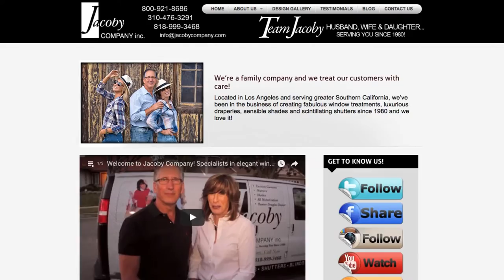West Los Angeles Custom Window Treatments Shades Drapery Shutters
We have you covered.  Today, tomorrow and the next time.  We are one of the few custom window treatment companies serving West Los Angeles that has a Contractor’s License (#89857), one million dollar liability insurance policy, and our qualified installer is covered by workman’s compensation insurance.  This might sound like a given for each company to have...but check around, not every company is this thorough. And, Cory is the one with her contractor’s license.  Go figure.

We are so proud to say that we are listed in ‘The Franklin Report’ of the design industry’s best contractors. We are ASID members and belong to the Better Business Bureau, 5 Southern California Chambers of Commerce, and the Women’s Referral Service. Cory was named to the ‘Who’s Who’ of successful business people.

The Jacoby Company is a husband, Wife, and Daughter team of Gary, Cory and Bree Jacoby. We’re a family company and we treat our customers with care. Located in Los Angeles and serving greater Southern California, we’ve been in the business of creating fabulous window treatments, luxurious draperies, sensible shades and scintillating shutters since 1980 and we love it!  We go to every trade show to gain the newest and greatest knowledge, which is such an asset when we are designing at the home.  We work hand-in-glove—Cory and Bree do all the designs and Gary installs… simple as that!

When we started Jacoby Company together, Cory’s ideas for design made her the go-to gal for our on-site consultations–she can really make you see exactly how it’s going to look. Gary’s the guy who can answer any question about the nuts and bolts of what it takes to make your dreams come true—he’s only a phone call away if something needs doing (or requires a highly-qualified second opinion!) Together we make your home or business the showplace it was meant to be.  If you read our reviews, you will see our customers rave about our fantastic design concepts, from simple grass shades to complicated motorized drapery that are operated by the smart home system.

Smart homes are a wave of the future and this is just the beginning.  All of the new homes are programmed so we need to have the resources and the knowledge to make this all work.  There are many apps for smart phones that allow the treatments to be operated from afar and we can make that happen.  Again, it goes back to our dedication to keeping up with technology.  If you like the modern, sleek design...let’s do it.  If you want blackout draperies that will operate by a push of a button, we can do it.  If you want to put your window treatments on a timer...let’s do that too.

We take pride in our business and in our top-quality products, exciting designs and fast, friendly, professional service. We handle the whole process as a team (along with our wonderful assistant, Tricia), from start to finish, so no stranger will ever enter your home. You’ll have security, beauty and the finest in design, installation and materials. We get you what you want—and sometimes more than you dreamed you could have—in half the time. We do custom design and installation of all types of window coverings and treatments for every purpose. We work with any budget. With our unique mobile service and close relationships with top manufacturers and designers, we get wonderful things at amazing prices.  We are a Hunter Douglas dealer, Alta, Century and The Woven Company.  We use our sources to design the best window treatments possible that will stand the test of time. We love to exceed your expectations. See, we believe in fairy tale endings for our clients, too!
Roman Shades
Conrad Woven Woods
Motorized Roman Shades
Custom Bedding
Caress Shades
Motorized Roman Shades
Blackout Duettes
Ready Made Drapery
Drapery for Media Room
Curtains
Custom Table runners
Shutters
Custom Duvets
Window Coverings
Wood Blinds
Duettes
Window Dressings
Woven Woods
Motorized Custom Drapery
Eastern Accents Bedding
Motorized Duettes
Motorization
Grass Cloth Shades
Silhouettes
Custom Upholstery
Drapery Panels
Motorized Solar Shades
Re-Upholstery
Ready Made Sheers
Mini Blinds
Fancy Drapery
Designer
PVC Shutters
Hunter Douglas
Window Treatments
Cornice boxes
Luminettes
Custom Dust Ruffles
Conrad Grass Cloth shades